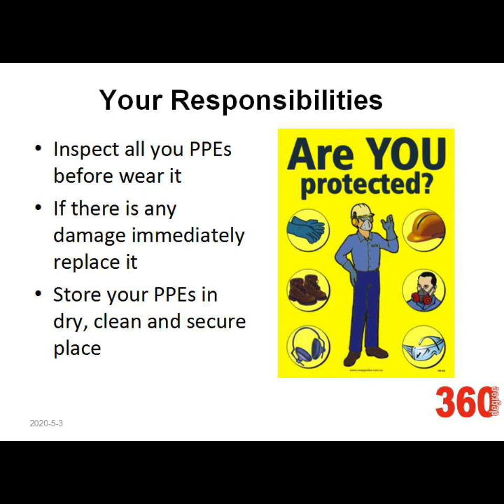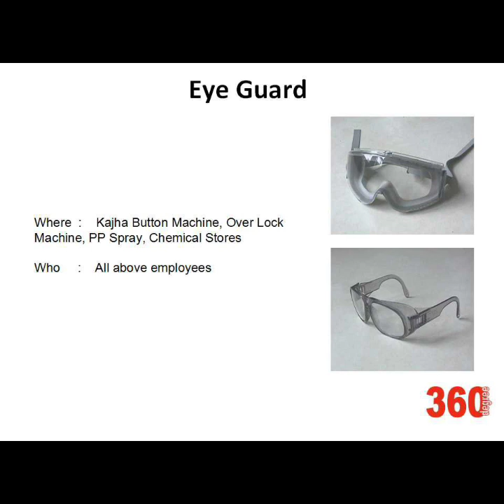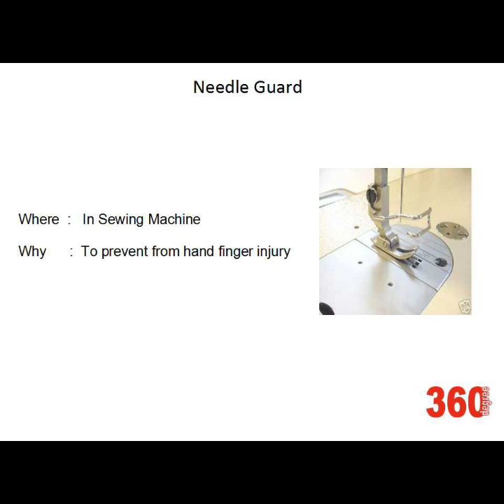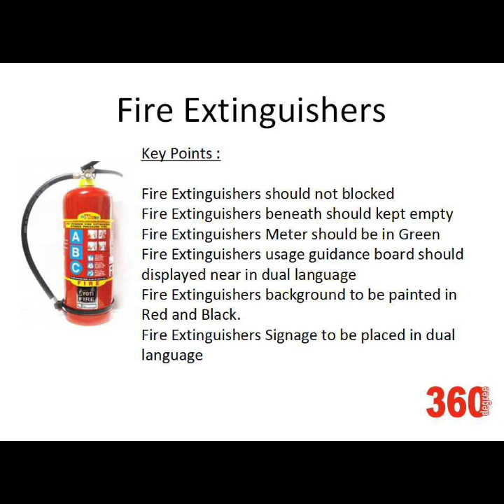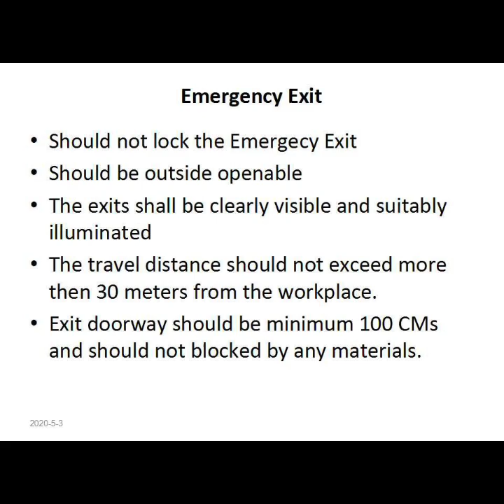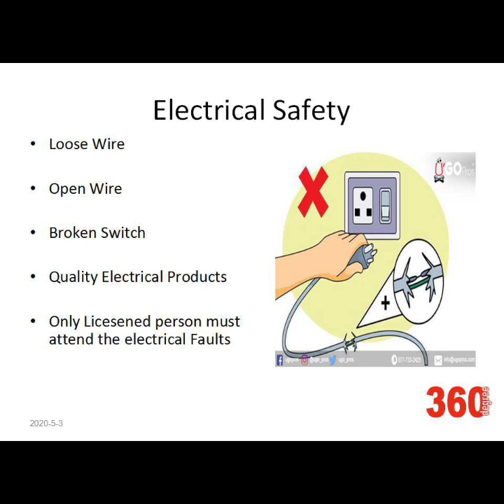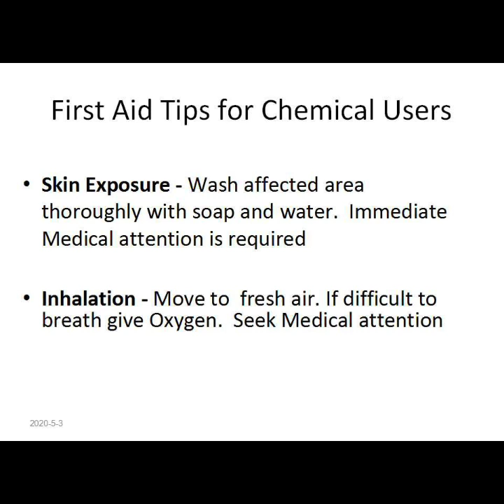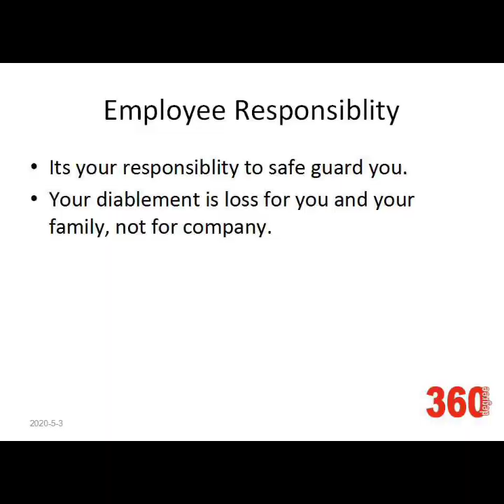Work Place Safety in Garment Industry (Textiles/Apparels)